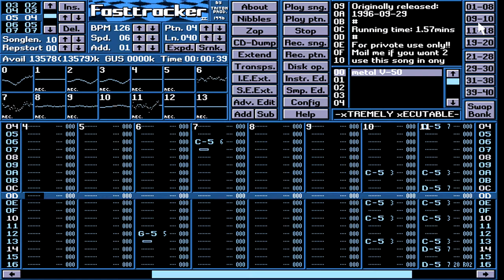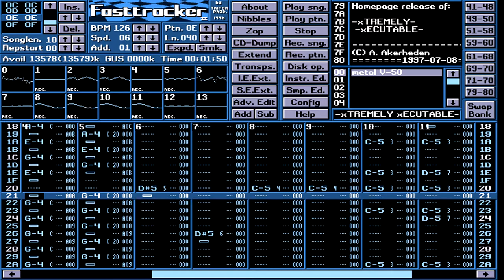Unreal Tournament - Extremely Executable - FastTracker 2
14-channel FastTracker 2 module from the "Game of the Year" edition of Unreal Tournament.

Handle: Anders Akerheden
Real name: Per Anders Henry Åkerheden Arrenius
Title: -xTREMELY xECUTABLE-
Year: 1996
Size: 772.29kb
Format: .XM
Channels: 14